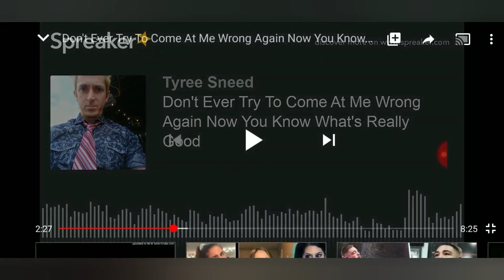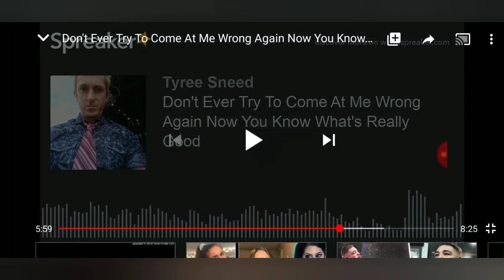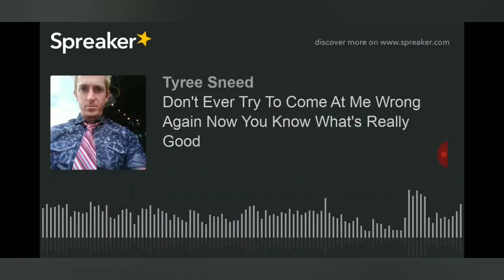TyreeSneed - Where does he come up with this? 🤣 lulz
TyreeSneed is saying delusional shit... aka "thursday"